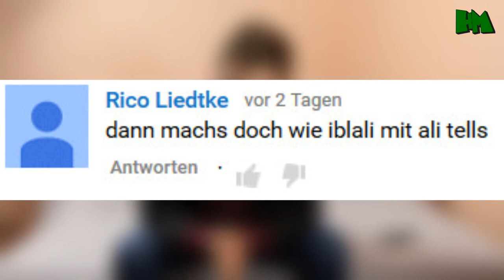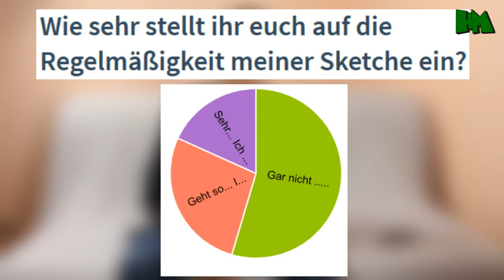Jahresrückblick 2015 - (Neuerungen für 2016)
Das Jahr 2015 ist auch mal wieder zu Ende und in diesem Video lasse ich alle wichtigen Punkte des Jahres einmal revue passieren und teile euch ein paar wichtige Änderungen für 2016 mit.

Skype:
Harrimopf

Der deutsche YouTube-Kanal "Harrimopf" (betrieben von einem 16-jährigen Jungen) zeigt dir hauptsächlich Kurzfilme, Sketche und verfilmte Witze.

Equipment:
Kamera: Canon EOS 650 D
Mikrofon: t.bone EM 6000